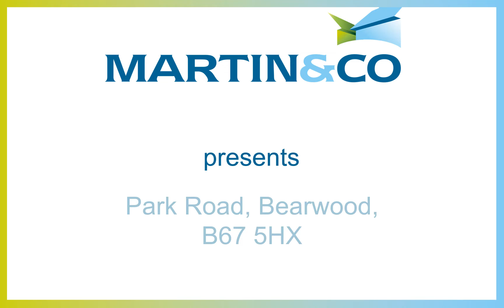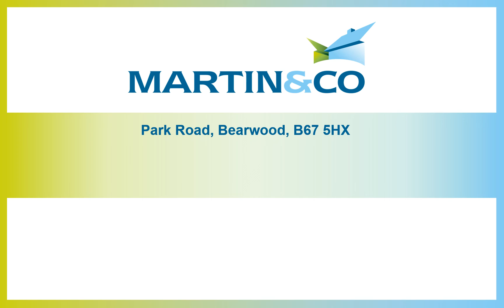Park Road, Bearwood, B67 5HX - Video Tour